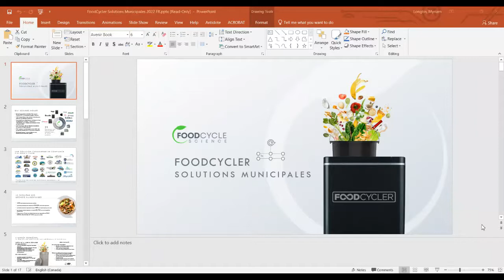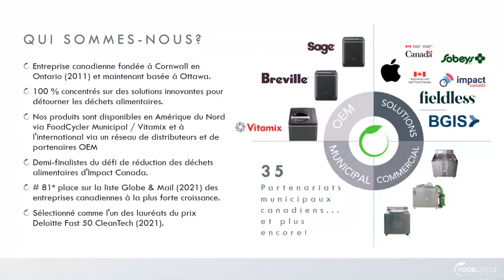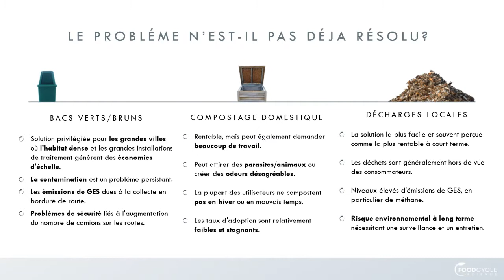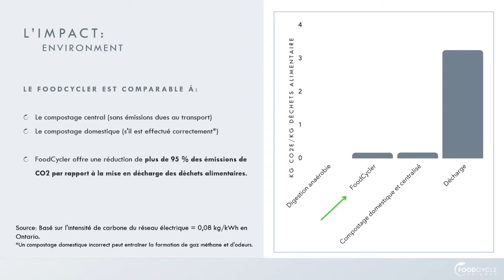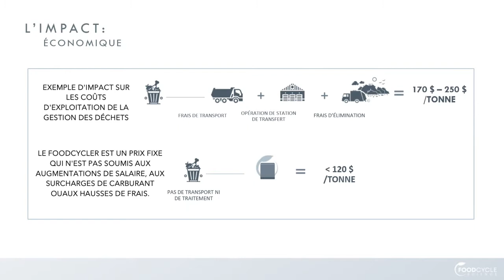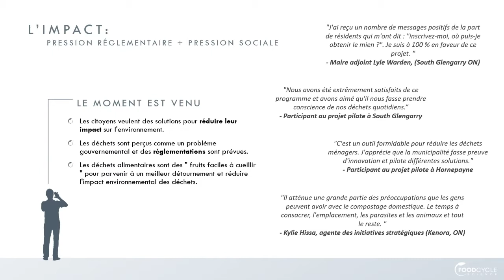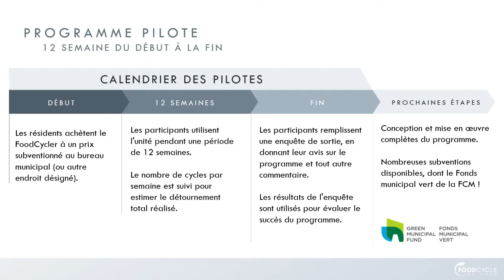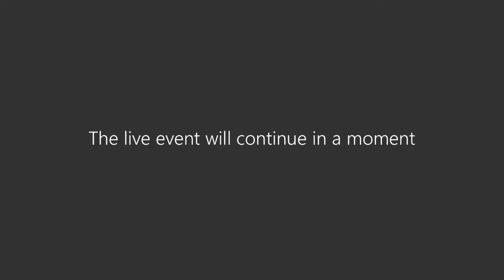Réunion ordinaire 28 mars 2022 / Regular meeting